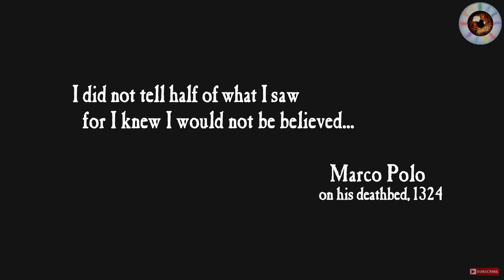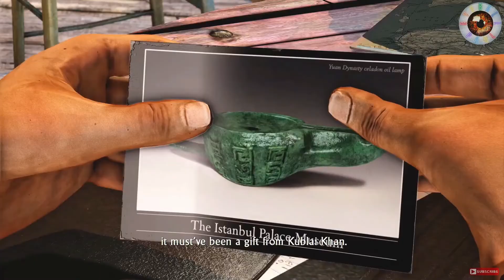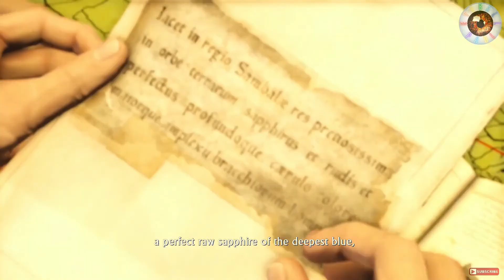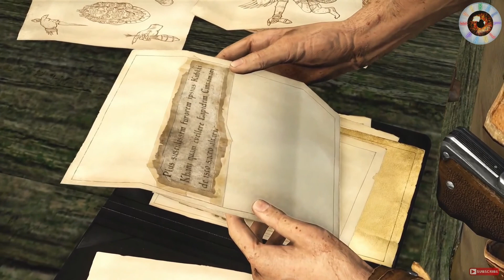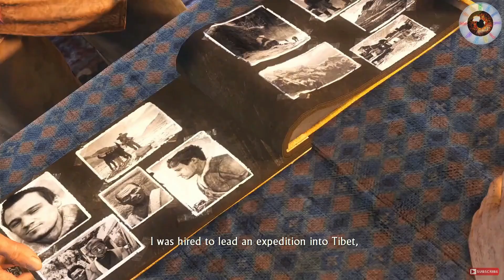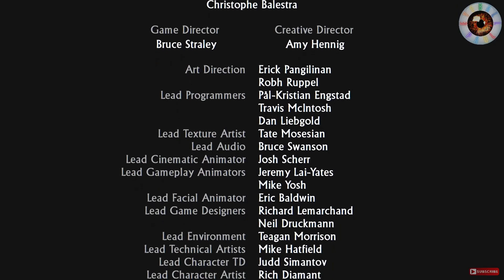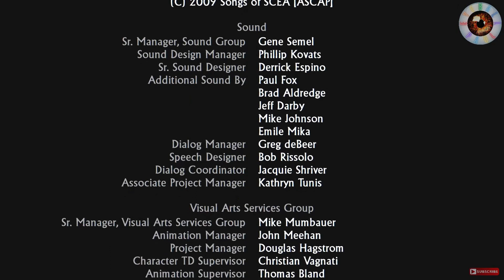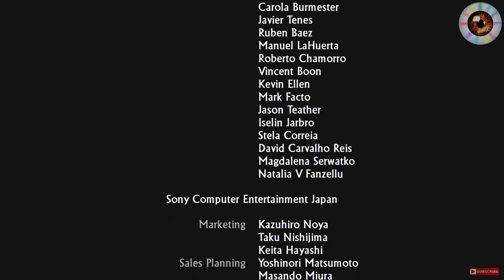Uncharted 2 Among Thieves - Full Brutal Difficulty Playthrough With All 101 Treasures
Welcome to my full and complete playthrough of Uncharted 2 Among Thieves Remastered on Brutal Difficulty. During this playthrough I also collect all 101 Treasures within the game whilst also showing that Brutal difficulty is all about persistence as you will see with my accumulated deaths total clocking in at over 300 deaths!!